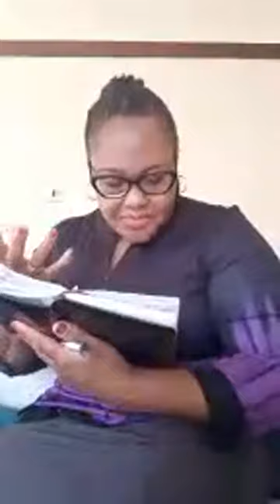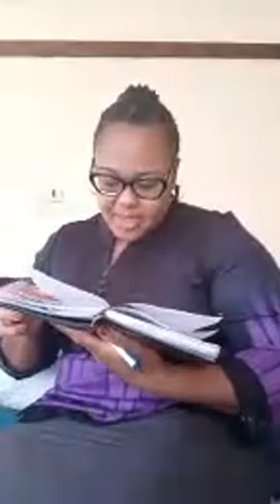Rev. Mannie Nsofwa. Household Talk. 18th September, 2022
One of many household talks of Rev. Mannie Nsofwa. His teachings are aimed to help man realize that he is on earth to learn the earth and to grow. And that God subjected man to frustration not willingly but for a purpose. For all creation shall be saved. Man is of one race, one humanity. unconditional love is what will bring back man’s unity and the lost one race. uploaded on the  18th September, 2022, Lusaka, Zambia.